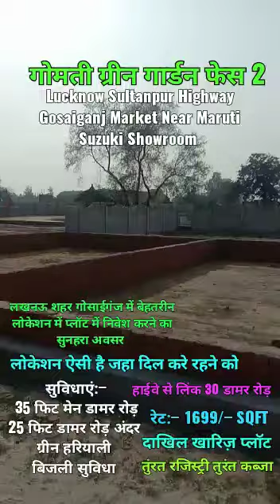सुल्तान पुर रोड गोसाईगंज में दाखिल ख़ारिज प्लॉट plot in Sultanpur road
सुल्तान पुर रोड गोसाईगंज में दाखिल ख़ारिज प्लॉट plot in Sultanpur road shaomyadwivedi road 30 fit near market all sizes available